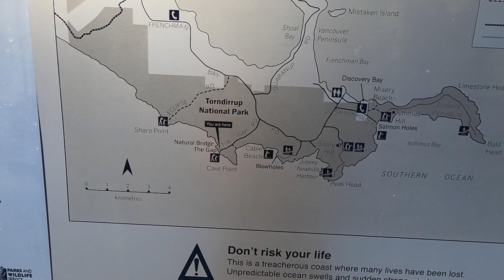Albany, WA: The Gap and Natural Bridge.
Well worth a visit for some fabulous scenery. The way in which the track/platform has been constructed to allow access to this area is great. Torndirrup National Park Car Park was about 30 minutes' drive from where I am at Middleton Beach. After leaving the main road, the track to the car park is sealed - so - no potholes of a dirt roadway to contend with.

I recommend buying a Park Pass if visiting sites such as this in WA. Easy to buy online (if you don't know the registration of the vehicle you'll drive, you can just put in, "Hire Vehicle"). You will soon have your money's worth after visiting just a handful of National Park sites.